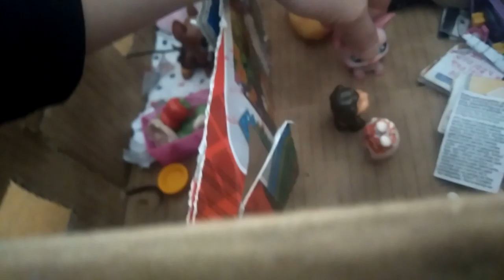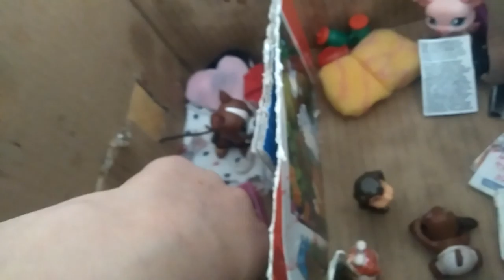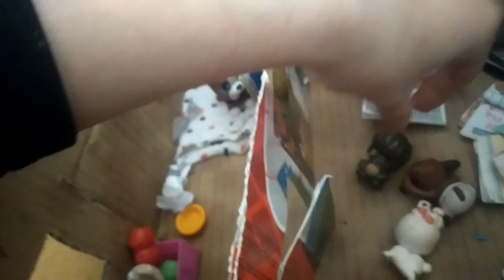nový LPS seriál alone třetí díl